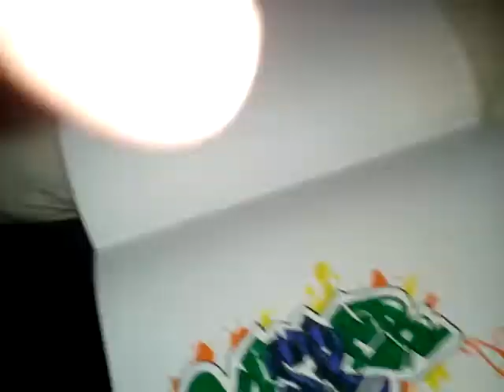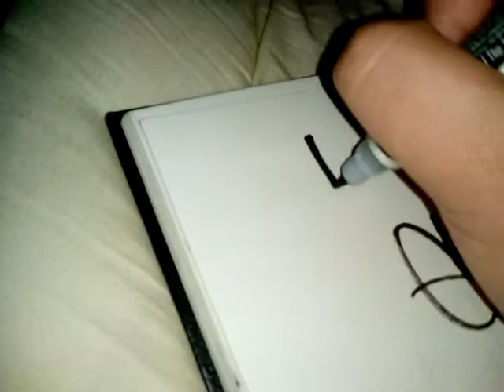Testors marker review. My taggs